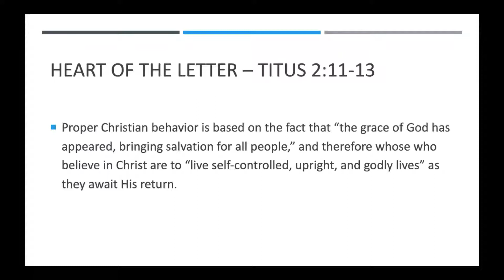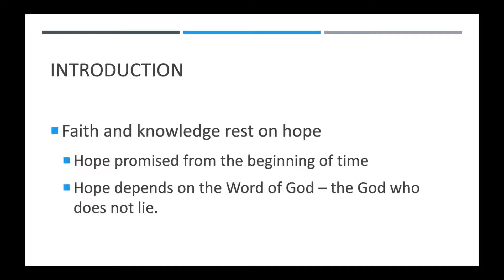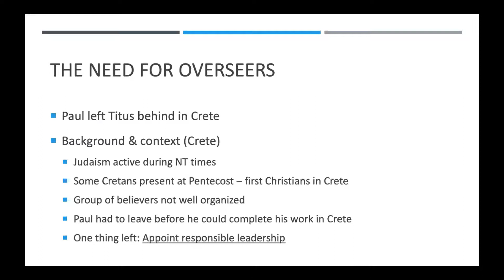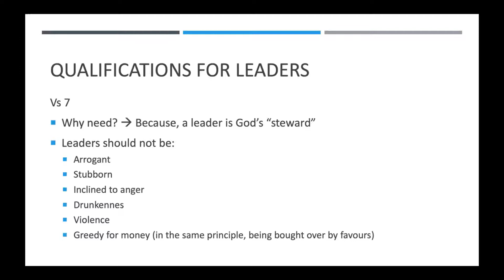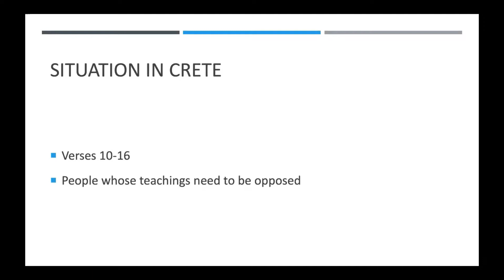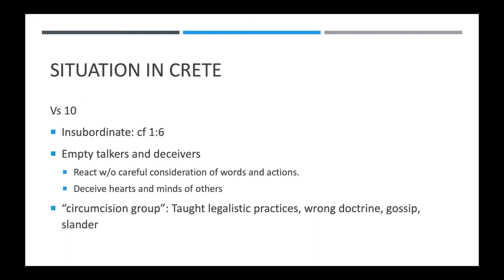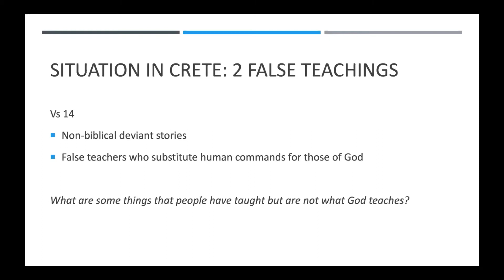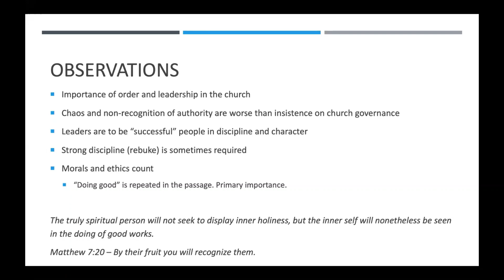Titus 1 | Bible Insights | 11 Jun 2020 | TPMC